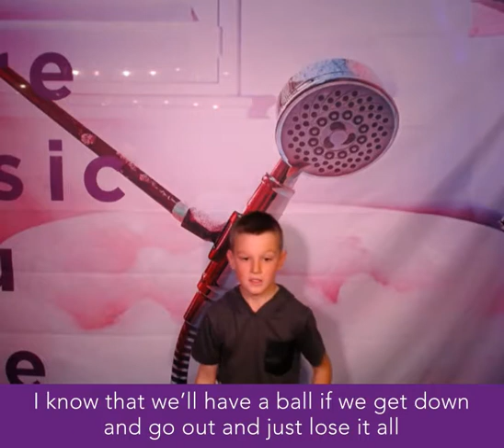Lipsync Battle Contestant 12